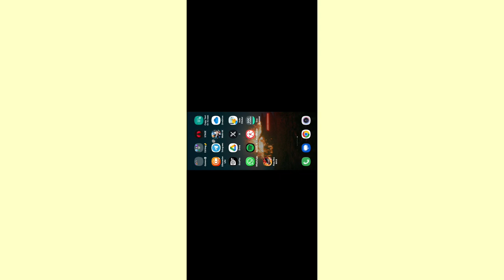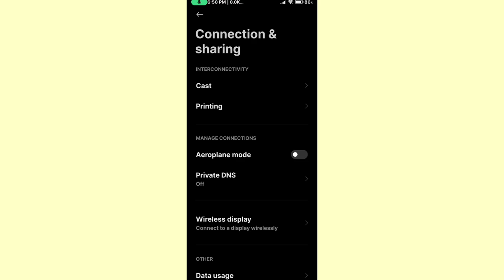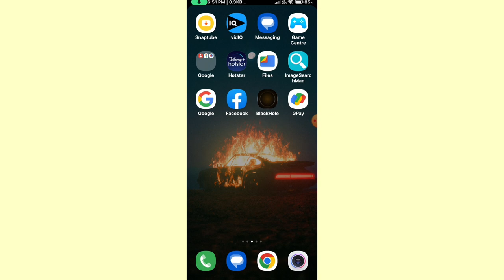Free fire facebook ob43 login problem || Free fire facebook se login kaise kare || ff ob43 update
free fire facebook login problem sorry something went wrong
free fire facebook login another account problem
free fire facebook login problem pc
free fire facebook login loading problem